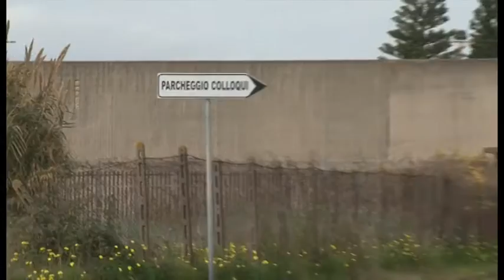Catania, ispezione dei radicali a Bicocca